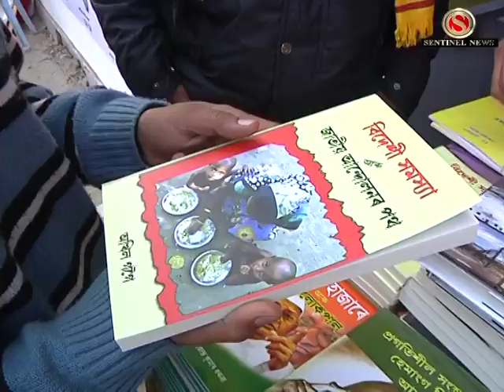Janopriyo Akhil Gogoi